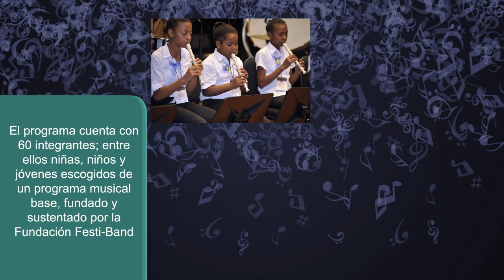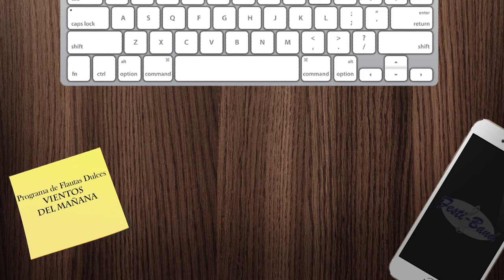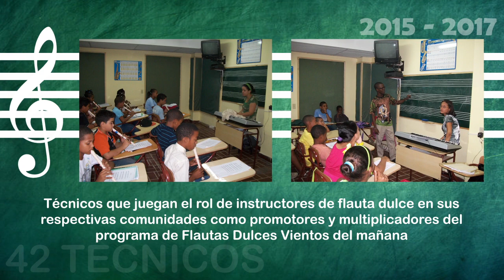Programa Banda de Música Mi Comunidad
Este programa de la banda de música Mi Comunidad auspiciado por Vivir Tranquilo del Ministerio de Interior y Policía y sustentado por el centro de enseñanza musical Festi-Band, inicia en junio del 2010.

"Hemos cambiado vidas, proporcionado luz y futuro, pero sobre todo un nuevo horizonte en que podemos  existir a través de la música".